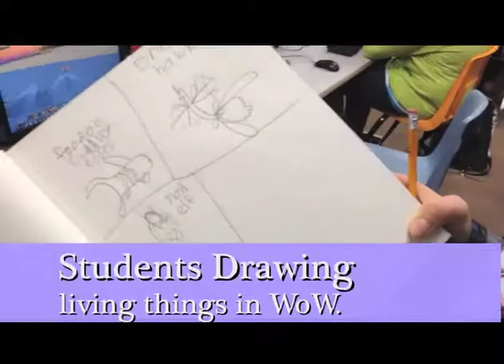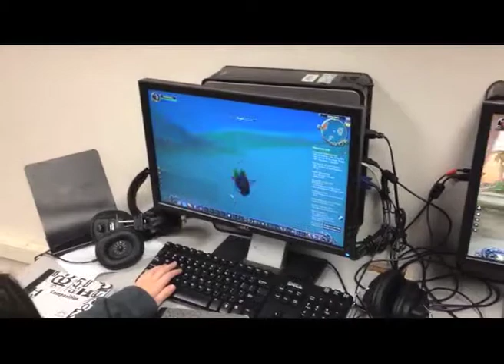ScienceWoW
Playing WoW in Science class as we explore the living things found in different regions. See more about gamifying Science or game-based learning in Science